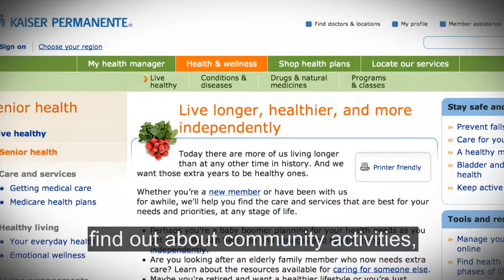Department of Aging and Adult Services Computer Center PSA (D) [English subtitle]